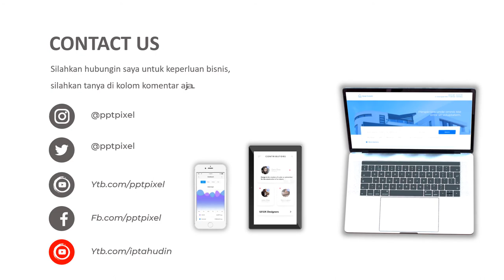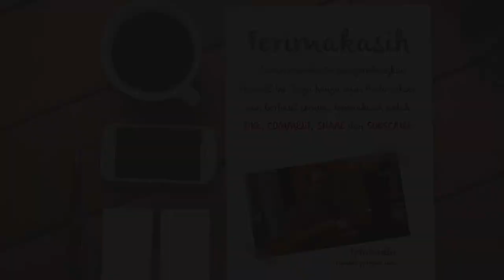VIDEO PROMOSI, IKLAN TOKO BERAS, BERAS CIANJUR,BERAS ROJO LELE, BERAS, SUBANG, MAKANAN POKOK, BULOG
Jasa Video Promosi, Iklan Toko beras, beras cianjur,beras rojo lele, beras, subang, makanan pokok, bulog atau

Daftar Isi
00:00 - Jasa edit Video
00:10 - Contoh Iklan Produk
00:18 - Contoh Video Promosi
00:25 - Contoh Konten Pemasaran

By : Iptahudin
m.me/iptah